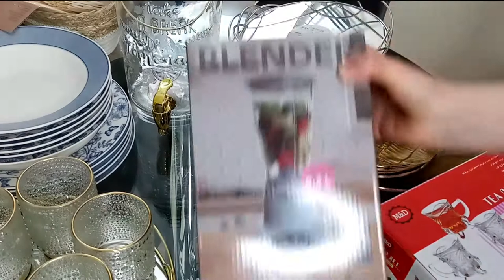مشترياتي من اواني لشهر ررمضان/كيفية تنسيق طاولة الطعام Achats vaisselles pour Ramadan 2021